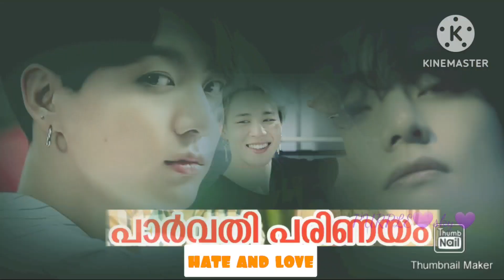parvathy parinayam/vminkook/sope/namjin/yoonkook/bts malayalamfundub/trailer